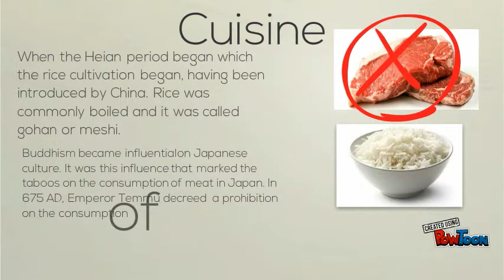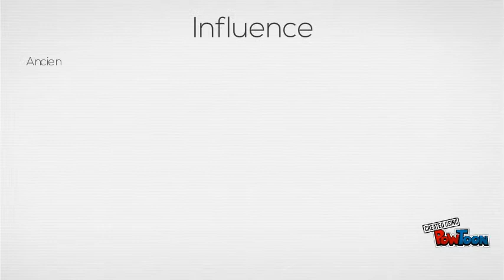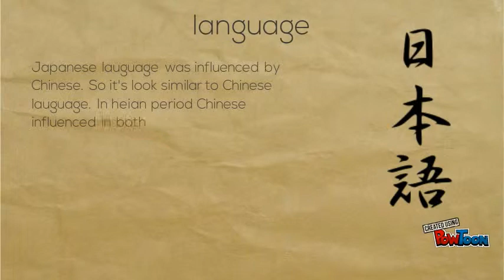Ancient Japan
Gr6 Summative-- Created using PowToon -- Free sign up -- Create animated videos and animated presentations for free.  PowToon is a free tool that allows you to develop cool animated clips and animated presentations for your website, office meeting, sales pitch, nonprofit fundraiser, product launch, video resume, or anything else you could use an animated explainer video. PowToon's animation templates help you create animated presentations and animated explainer videos from scratch.  Anyone can produce awesome animations quickly with PowToon, without the cost or hassle other professional animation services require.